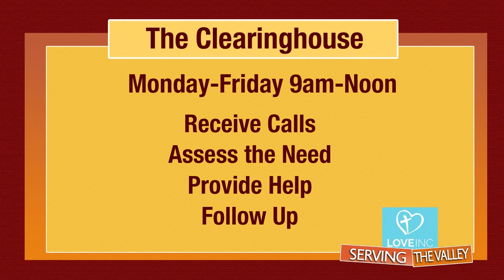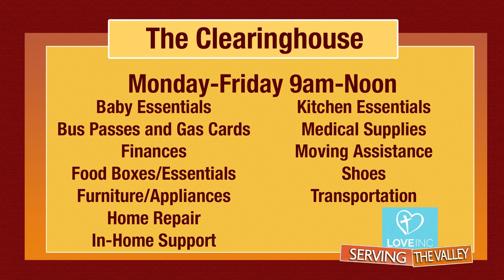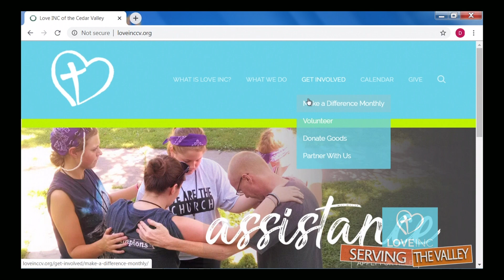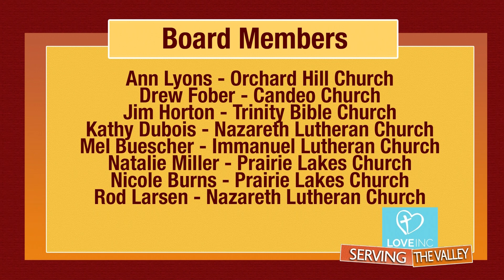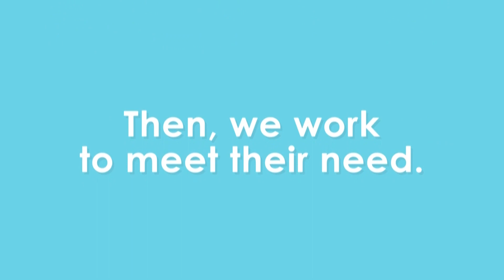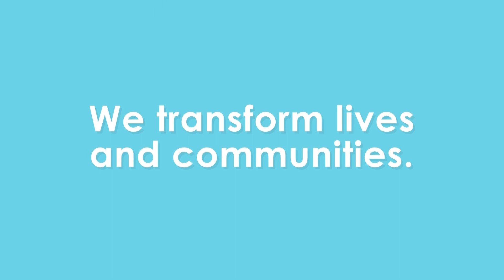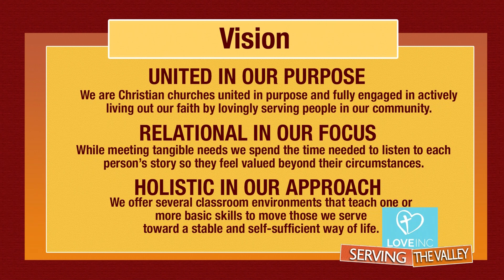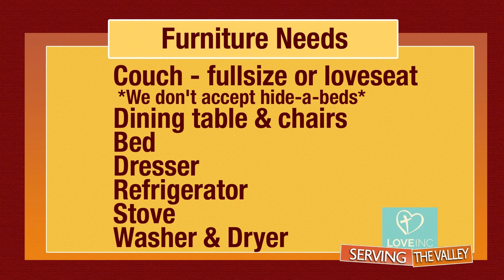Serving the Valley - Love INC of the Cedar Valley 2019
Serving the Valley
Love INC of the Cedar Valley
Cedar Falls Community Television